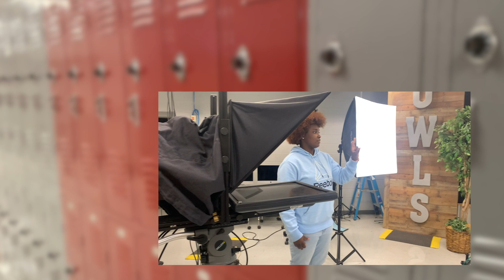Newscast 2022 spring 1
OHS students newscast 2022